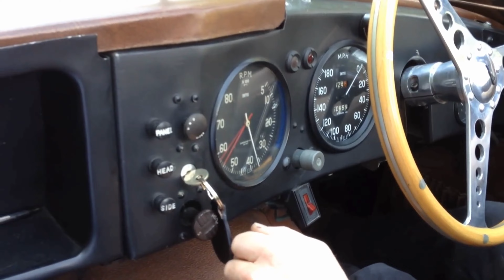Absolutely Rare Vintage European Sports Cars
In this video you will see the rarest sports European classic cars ever made. Which would you choose?